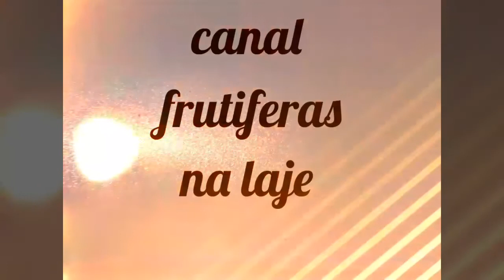Mais uma colheita de carambola